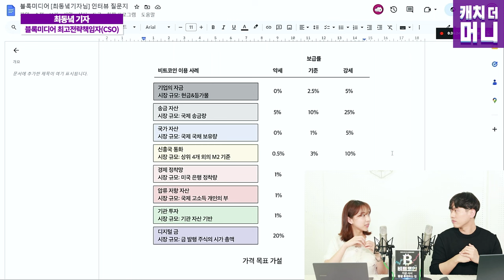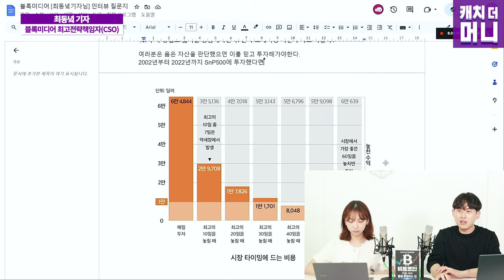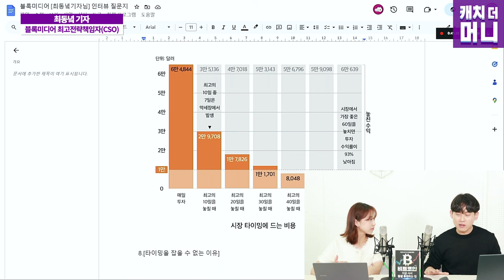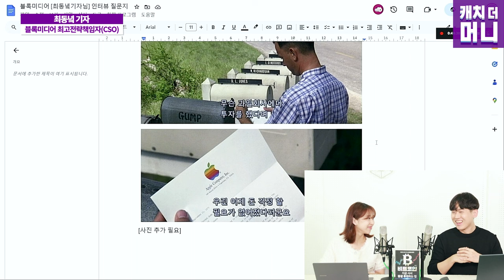나의 미래를 만들어갈 기회입니다, 지금 비트코인에 투자하세요 (최동녘 3부, 캐치더머니)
▶도서 '비트코인 지금 사서 평생 투자하는 법' 구매링크

세상에는 투자할 수 있는 자산이 많습니다.
그중 10년 뒤 살아남고, 나의 미래를 책임질 수 있는 것은 얼마나 될까요?

비트코인은 그 자체로 화폐이자 자산이자, 귀금속의 성질을 가진 본투비 투자자산입니다.
비트코인ETF라는 새로운 물결이 크립토 시장에 들어오기 시작한 지금.
비트코인의 가치는 더욱 상승할 것이라는 설명이죠.

과연 비트코인은 어떻게 투자해야 할까요?
비트코인이 가진 자산으로서 가능성을 내 것으로 만들려면 어떻게 해야 할까요?

최동녘 작가 겸 기자와 함께 만나보세요